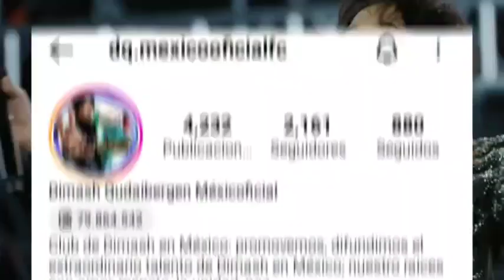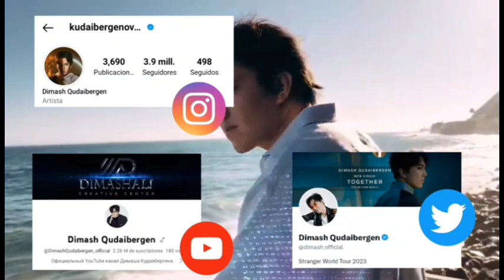EXPOSICIÓN FOTOGRÁFICA DE DIMASH Y KAZAJISTAN EN CD DE MÉXICO - NOTICIAS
Dears hoy les quiero compartir un bello proyecto del club de fans dq.mexicooficialfc, una exposición fotográfica de Dimash y Kazajistan en la ciudad de México!!! Dimash la mejor voz del mundo!